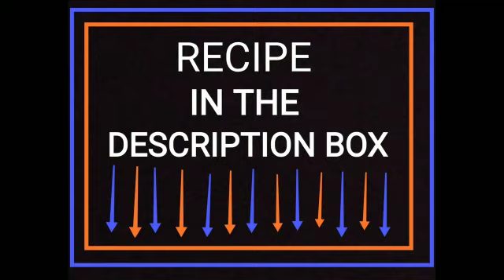जन्माष्टमी व्रत की स्पैशल थाली -Janmashtami Bhog-Panjiri,Panchamrit,Makhana Kheer & Makhan-Mishri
"WELCOME TO PISTA'S KITCHEN"

Janmashtmi Vrat Special Thali, Janmashtmi Bhog - Dhaniya Panjiri,Panchamrit,Makhana Kheer &Makhan Mishri

INGREDIENTS

(1) Dhaniya Panjiri
Coriander powder धनिया पाउडर-1/2bowl(big)
Ghee घी -4tbsp
Makhane मखाने= 4-5tbsp
Dry fruits सूखे मेवे=3tbsp
Cardamom इलायची पाउडर=1/2tbsp Desiccated coconutनारियल बुरादा -1bowl
Sugar powder बूरा -1bowl

(3) Panchamrit
Raw Milk कच्चा दूध -1/2bowl
Curd दही -1/4bowl
Holy Basil Leaves तुलसी पत्ते =5-6
Honey शहद =1tbsp
Sugar Powder बूरा -2tbsp
Makhane मखाने =3-4tbsp

(4)- Mishri
Makhan मक्खन- 1/2bowl
Mishri मिश्री -1/4bowl

                        THANKS